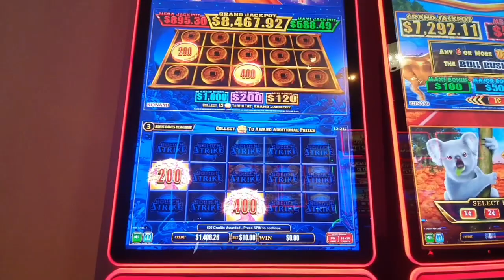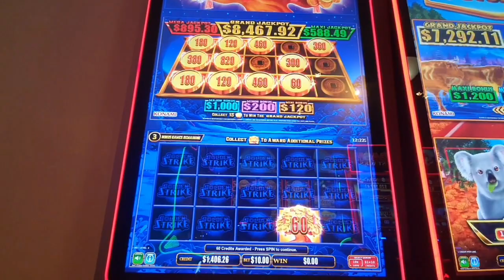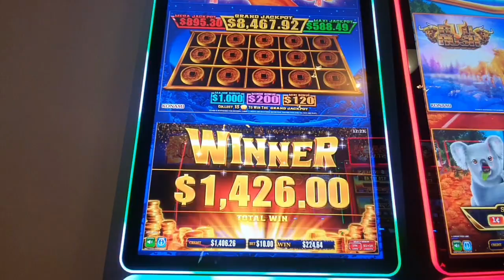Golden Strike Decent pay out feature